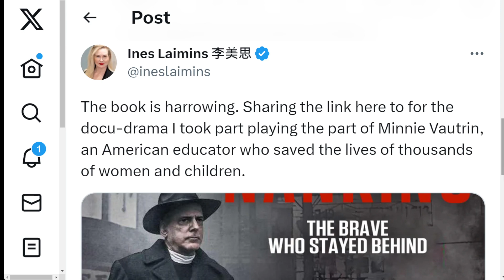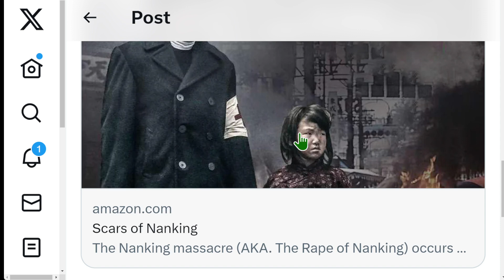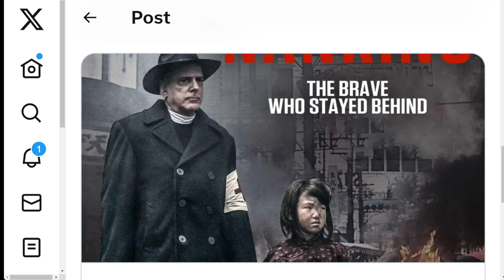日本對受污染的核廢水的處理方式讓很多人想起了日本人在抗日戰爭期間犯下的南京大屠殺